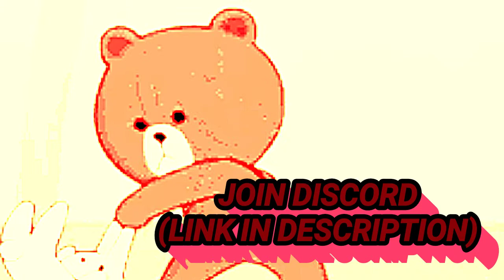R.I.P.HEADPHONES (JOIN MY DISCORDDDD)